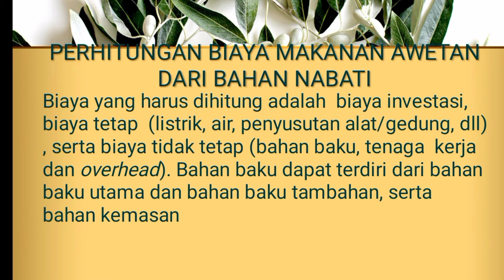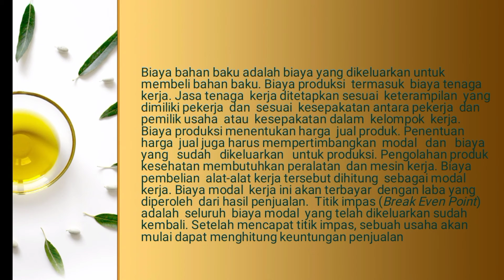PKWU KELAS X